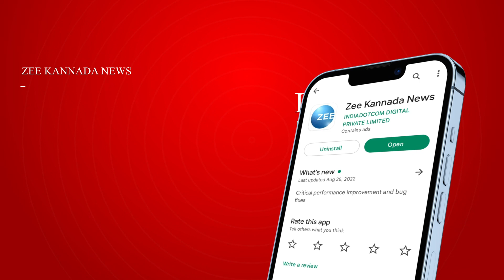Important information for residents of rented houses | ಬಾಡಿಗೆ ಮನೆಯಲ್ಲಿ ವಾಸಿಸೋರಿಗೆ ಮುಖ್ಯ ಮಾಹಿತಿ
ನೀವು ಬಾಡಿಗೆ ಮನೆಯಲ್ಲಿ ವಾಸಿಸೋರಿಗೆ ಇಲ್ಲಿದೆ ಮುಖ್ಯ ಮಾಹಿತಿ ಓನರ್‌ ತೊಂದರೆ ನೀಡಿದ್ರೆ, ನೀವು 'ಈ ಹಕ್ಕು' ಬಳಸಿ